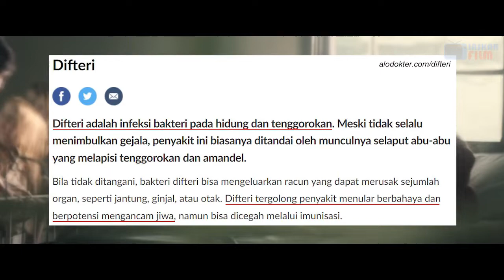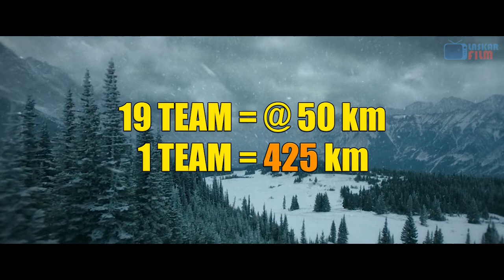Kisah Nyata Anjing Yang Melakukan Perjalanan 425 km | Alur Cerita Film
Film kisah nyata anjing merupakan film bertema inspiratif yang cocok dilihat oleh segala umur. Film kisah nyata tentang anjing ini berjudul Togo yang bertemakan kisah anjing setia dan kisah anjing sedih. Sudah banyak film yang mengisahkan tentang kisah anjing dan manusia. Namun film anjing sedih selalu menggugah dan menarik untuk dilihat apalagi berasal dari film kisah nyata barat yang memberikan visual terbaik. Jadi langsung saja saksikan kisah heroik seekor anjing yang melakukan perjalanan 425km hanya di Laskar Film.

Disarankan memakai headset karena Laskar Film memberikan video dengan backsound yang luar biasa.

Film : Togo (2019)
Genre : Drama, Kisah Nyata